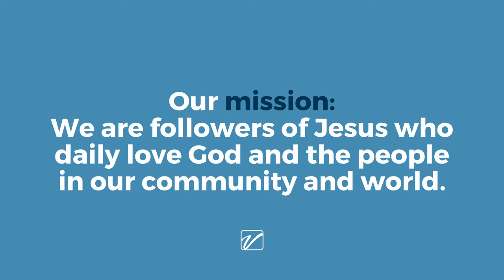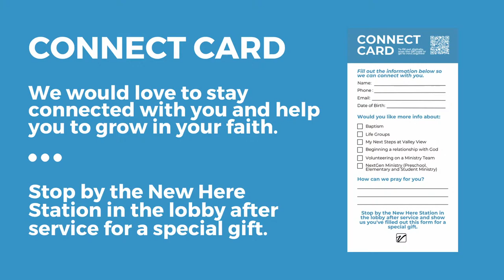A Righteous Life: Defined - 04/07/2024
Welcome to Valley View Christian Church Online! We are so glad you’re here.